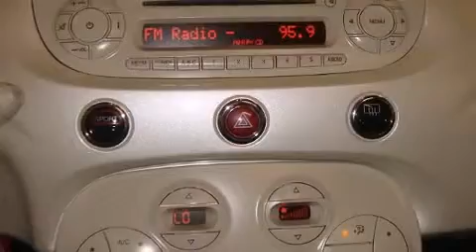2014 FIAT 500c LOUNGE NAV CUIR $128 /2SEM+TX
Un essai routier avantage toujours la FIAT 500c 2014. Ce cabriolet 4 passagers affiche moins de 10 000 km au compteur. Ce v��hicule �� traction poss��de une transmission automatique et un efficace moteur 4 cylindres. Ce v��hicule se distingue vraiment de ceux de la concurrence: l'ouverture automatique de la glace du conducteur, un compte-tours, le r��troviseur central avec fonction anti��blouissement automatique, une banquette arri��re �� dossiers rabattables s��par��s, climatiseur avec commande automatique de temp��rature, phares antibrouillard, et un r��gulateur de vitesse. Le toit ouvrant �� commande ��lectrique se d��ploie �� la simple pression d'un bouton, ce qui vous met imm��diatement en contact avec la nature. Les garnissages de si��ges de cuir de haute qualit�� ajoutent au confort, un luxe toujours appr��ci�� du conducteur et des passagers. Son look attirant est rehauss�� par de rutilantes roues en alliage qui brillent dans ses ailes. Le syst��me de navigation int��gr�� procure des instructions �� chaque intersection, et les commandes de cha��ne st��r��o au volant permettent d'ais��ment r��gler le syst��me tout en conduisant. Les coussins gonflables lat��raux se d��ploient pour limiter les effets d'un impact pour tous les passagers. Ce qui nous rend fiers, c'est vous offrir uniquement des v��hicules de grande qualit��. N'h��sitez pas �� nous appeler.